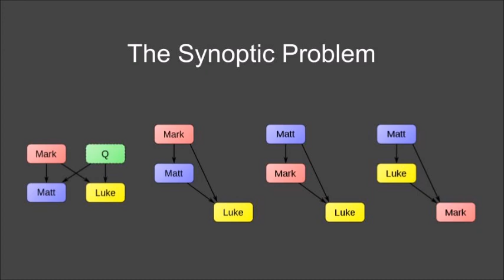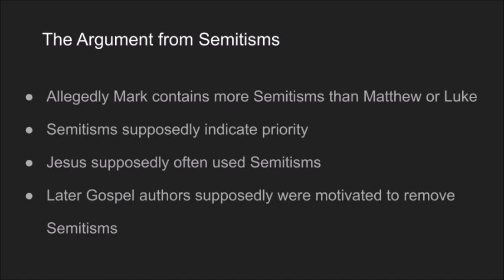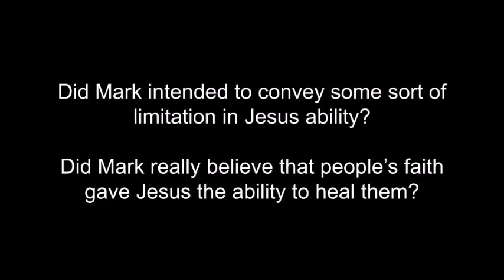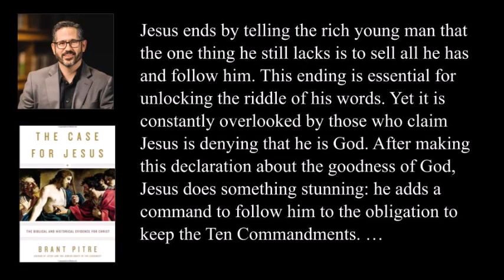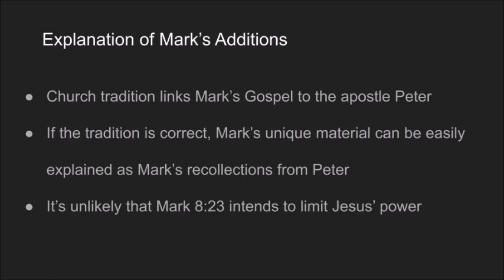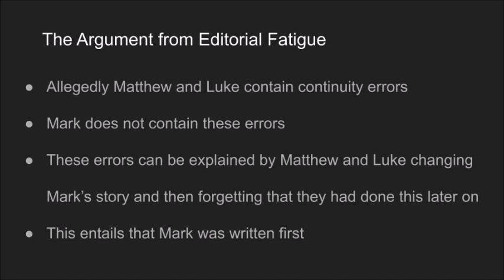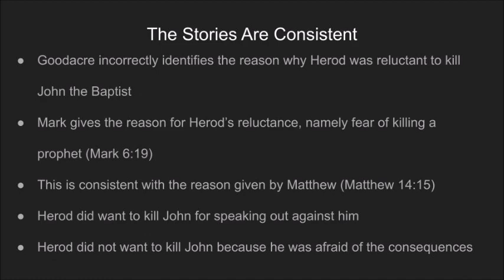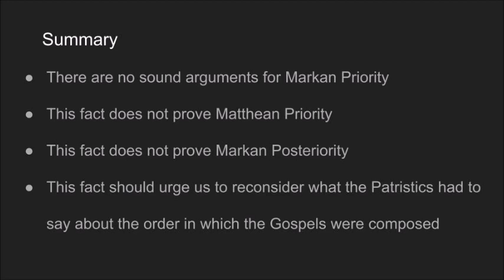The Synoptic Problem Part 2: A Critique of Markan Priority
In this video, I critically assess the major arguments which have been cited to support the theory of Markan priority both in the past and in the present. I conclude that all of them fail for a variety of reasons. The aim is to show that the case for Markan priority has been vastly overstated and oversold. This, of course, is no proof that the Gospel of Matthew was written first or that the Gospel of Mark was written third. We shall explore the external and internal evidence for these conclusions in two future videos. The only conclusion that I reach here is that there is no justification to be had for the theory of Markan priority despite the confidence with which it is widely held. However, it is my hope that this video serves to clear away some of the bias against the the Patristics, and motivates us to take what they have to say about the Synoptic Gospels seriously.

Sources:

Christology and the Synoptic Problem: An Argument for Markan Priority - Peter M. Head

A History of the Synoptic Problem - David L. Dungan

The Progressive Publication of Matthew -  B. Ward Powers

The Originality of St. Matthew -  B. C. Butler

ICC Matthew 1-7: Volume 1 - W. D. Davies and Dale Allison

God’s Equal - Sigurd Grindheim

The Holman Apologetics Commentary on the Bible - Jeremy Royal Howard (ed)

The Case for Jesus -  Brant Pitre

The Two-Source Hypothesis: A Critical Appraisal - Arthur J. Bellinzoni (ed)

The Case Against Q - Mark Goodacre

One Gospel From Two: Mark’s Use of Matthew and Luke -  David Peabody, Lamar Cope, and Allen J. McNicol (eds)

"Fatigue in the Synoptics" New Testament Studies 44 (1998) - Mark Goodacre

The Synoptic Problem: A Way Through the Maze - Mark Goodacre

Mark’s Gospel - Prior or Posterior? - David J. Neville

An Early Reader of Mark and Q - J. Verheyden & G. Van Belle (eds)

The Mirror or the Mask -  Lydia McGrew